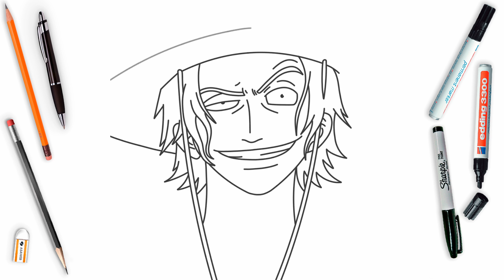How To Draw Ace Easy Step By Step | One Piece Art Lesson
🖌️🎨 How to draw easy, easy drawing, draw, cartooning, how to sketch, drawing for beginners, art for kids, step by step, painting, learn to draw, kawaii art, Ace art lesson, Ace drawing tutorial, cartooning club how to draw, drawings for kids, cute drawings, drawing videos, how to draw anime.